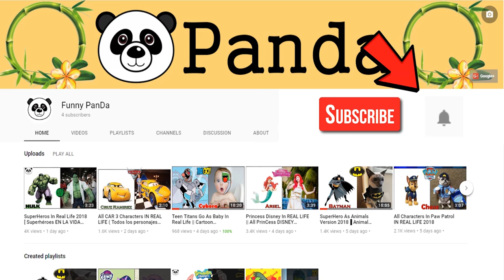Spider-Man AS Rapunzel | Coloring Page, How To Draw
Hi Guy. Today I will paint Rapunzel AS Spider-man .